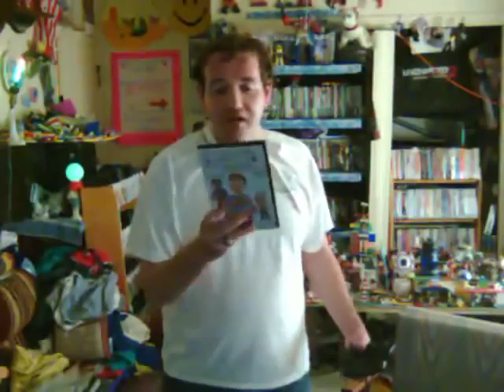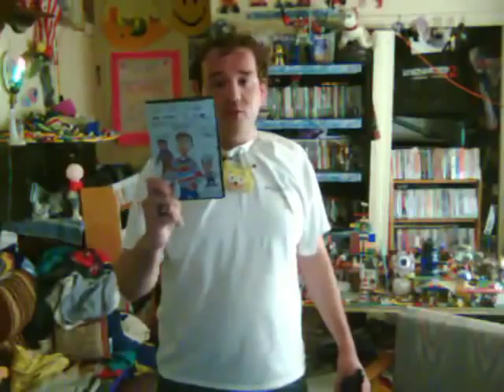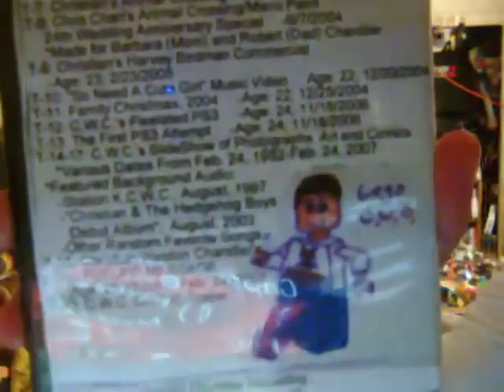The Chronicles of Chris chan Don t Sweat It 9 29 09